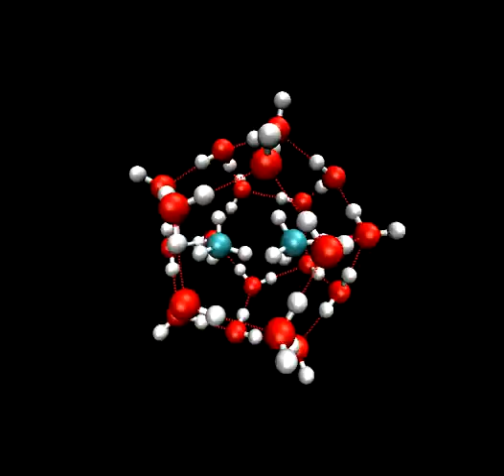The Great Gas Escape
This is a computer simulation of methane, also known as natural gas, escaping from a methane hydrate. Many of these methane hydrate subunits combine to form a chunk of ice that burns, and this simulation shows how methane can get out without collapsing the entire structure. Red-and-silver water molecules form a cage around two blue-and-silver methane molecules. Two methane molecules are too tight a fit, so a low-energy hydrogen bond -- the red dotted lines -- between two water molecules breaks. This allows the water molecule to swing open like a gate as the methane makes a dash for it. The water molecule swings back into place, the hydrogen bond re-forms, and the methane hydrate remains stable.
Reference: Soohaeng Yoo Willow and Sotiris S. Xantheas, 2011/12. Enhancement of Hydrogen Storage capacity in Hydrate Lattices, Chem. Phys. Lett. Dec. 22, 2011, doi: 10.1016/j.cplett.2011.12.036.